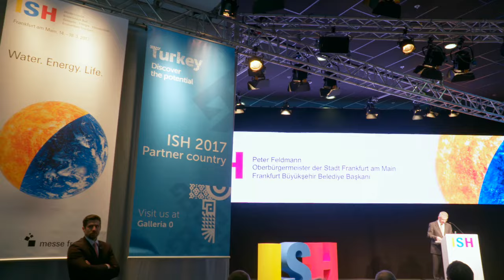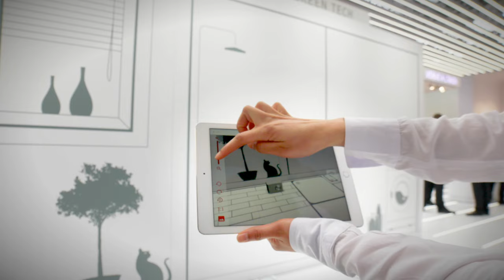ISH 2017 Fair Impressions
2,482 exhibitors, including all market and technology leaders from home and abroad, launched their new products onto the world market at ISH 2017 in Frankfurt am Main from 14 to 18 March 2017. In this connection, ISH plays a leading international role because it is the undisputed meeting place for companies from all over the world – 65 percent of exhibitors and 39 percent of visitors come from outside Germany. Under this year’s motto, ‘Water. Energy. Life.’, the world’s biggest trade fair for the combination of water and energy will focus on the importance of these factors for human life.